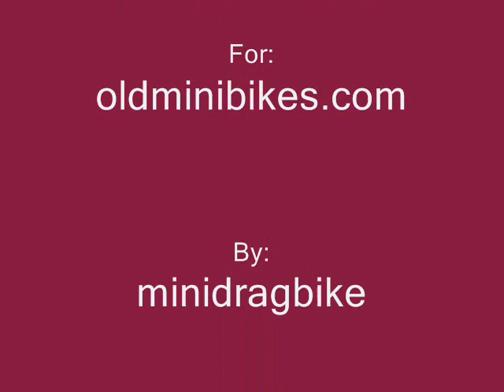Faustino Playing Around